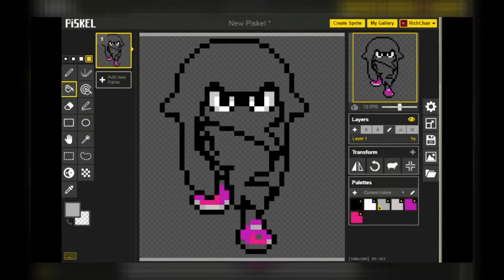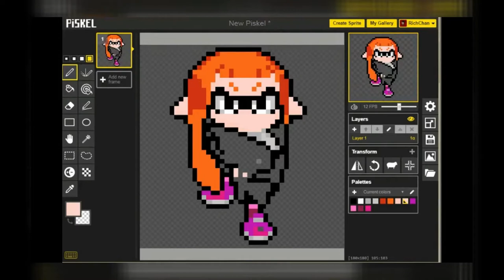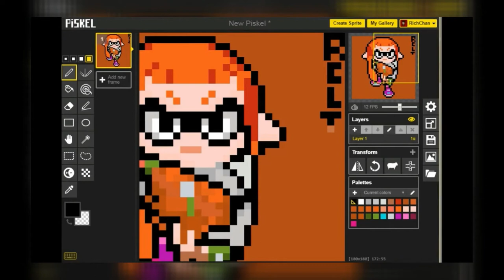Splatoon Squid Girl Speed Drawing